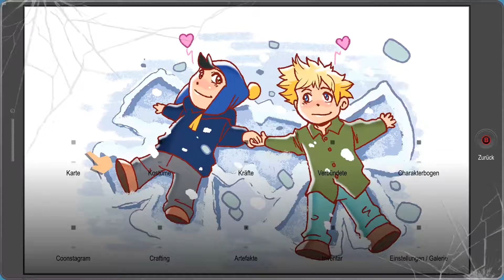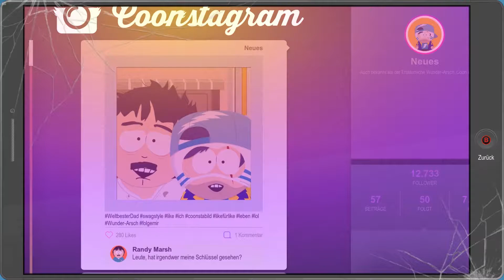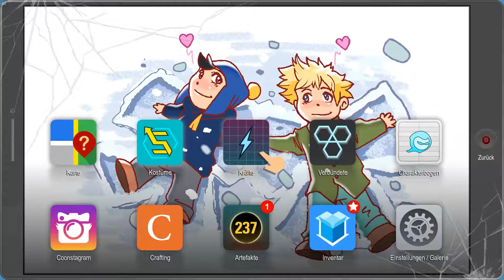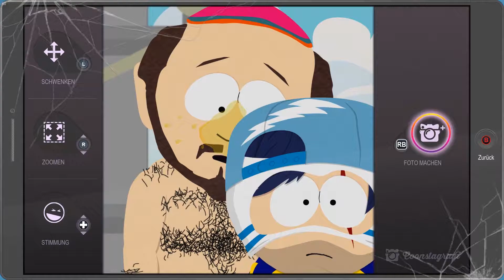SOUTH PARK 2 #20 [Deutsch] - DIE WAHRE VERGANGENHEIT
Von Ubisoft San Francisco [2017]
Wer wollte nicht schon immer ein Held sein, gegen das Böse kämpfen und die geliebten Menschen beschützen. Durch ein schreckliches Trauma aus der Kindheit, wurde unser Traum von Helden sein geweckt. Wir werden das Böse besiegen und mehr Follower auf Coonstagram haben als alle anderen. Das ist unsere wahre Bestimmung…
Alle Folgen:
Plattform:
PC